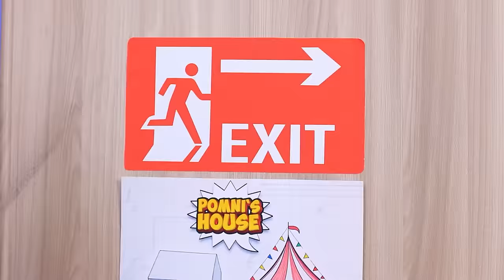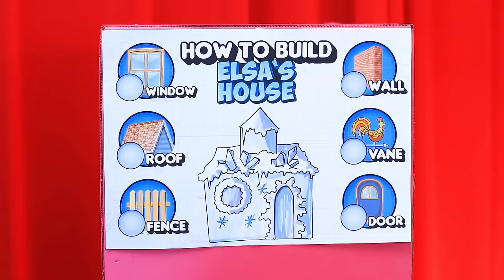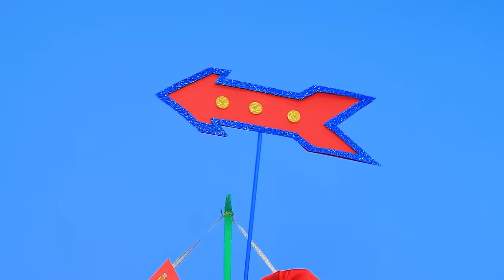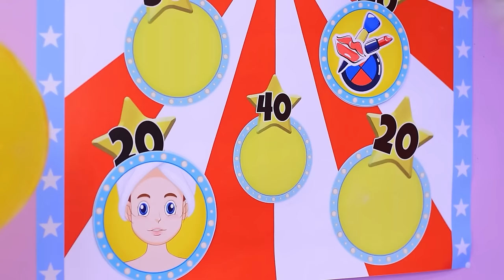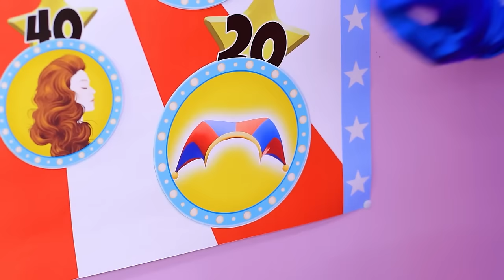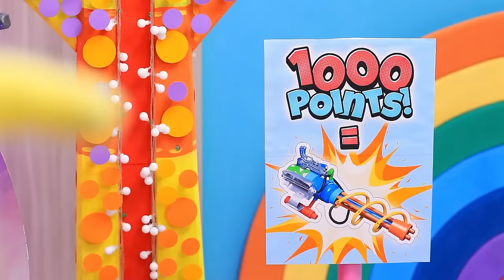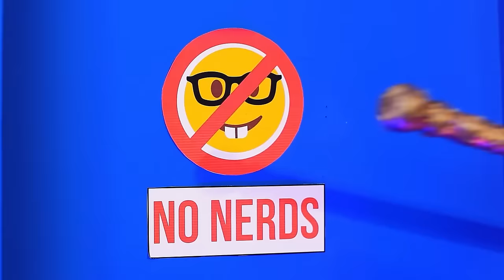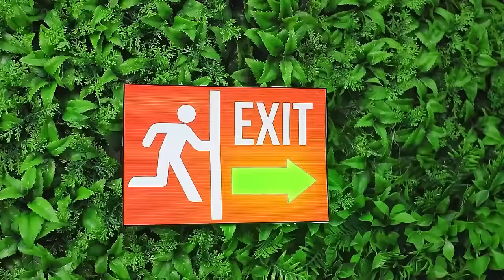The Amazing Digital Circus! We Build Frozen Tiny House!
Join us on an exciting adventure as Pomni and Elsa embark on a creative journey to build a tiny house for kids! Watch as they use their imagination and skills to construct a magical space where children can play and explore. With their combined talents and enthusiasm, Pomni and Elsa turn ordinary materials into something extraordinary, demonstrating that with a little creativity, anything is possible. As they work together, they also share heartwarming moments, revealing their joy in creating something special for kids. So come along and witness the amazing digital circus as we build a tiny house at home with Pomni and Elsa.